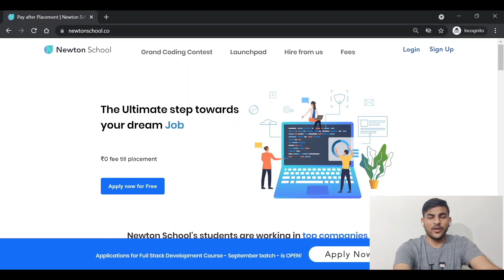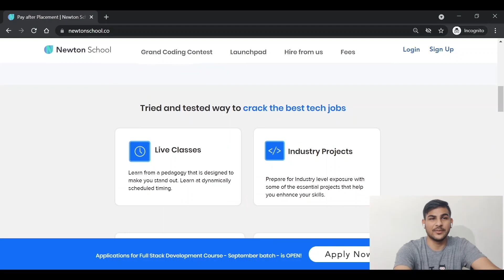Amazon Interview Experience | How to crack interview | SDE guide for 2021 | Strategy and Tips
Hey everyone, I'm Sarthak Jain APM at PhonePe making fundamental educational videos on problem solving and professional experiences.  I'm back with another awesome educational video for you folks. Hearing interview experiences of others lets one know better. The kind of questions, approach and the general tips helps one become more informed. Hear Tanmay Arya talk about his interview experience at Amazon!